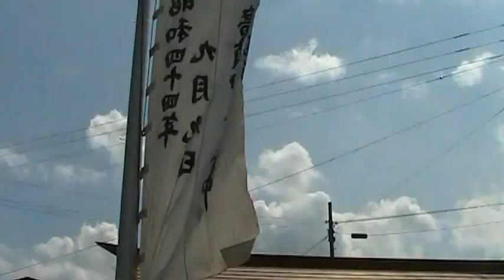広瀬神社例大祭 １２ 2012.9.8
広瀬神社例大祭　街中を行列が、一周します。